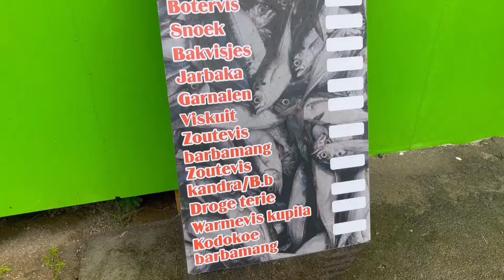Vlog # 59 | Vacation in Su Deel 4 🇸🇷 | Saoena Markt/Soengie 🥟🍥 | Shaqien Food 🍝🍗 - Shar Armelia